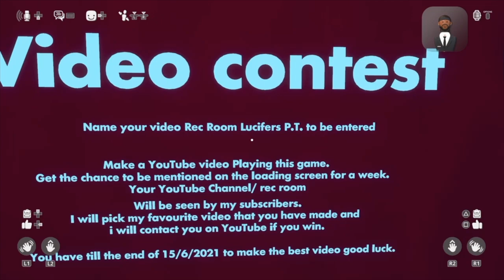Rec Room Lucifers P.T.